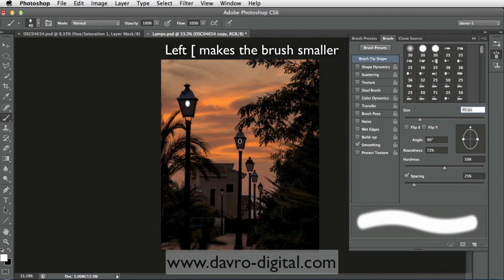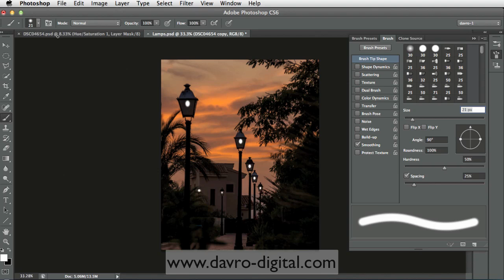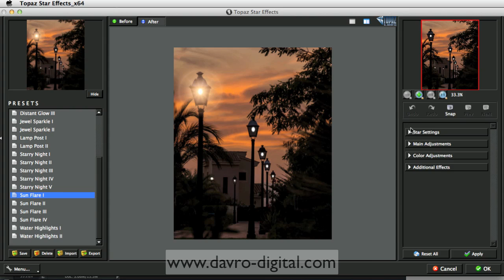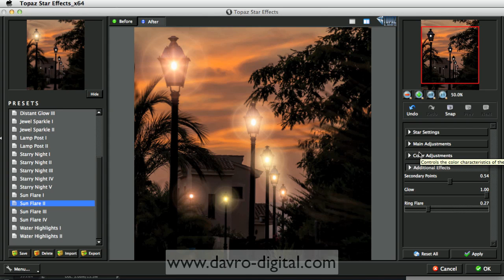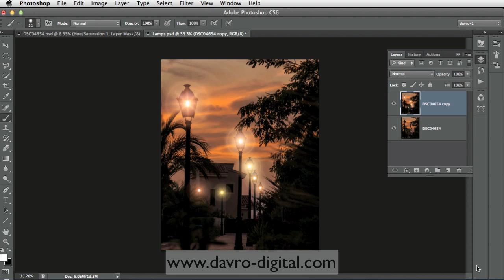Topaz Labs Star effects - Photoshop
Using Topaz Labs Star effects filter in Photoshop adding light to street lamps in Photoshop